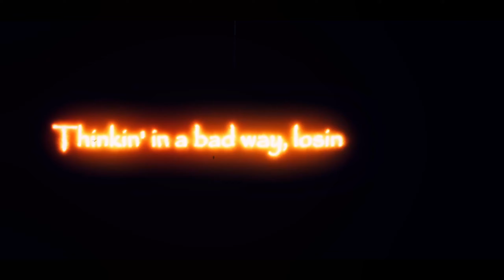Sunflower 🌻 (Valorant Montage)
Sunflower 🌻 Post Malone (Valorant Montage) [1440p60] Edited on DaVinci Resolve

• Resolution ➢ 2560x1440/16:9/240hz
• Sens ➢ 0.191/1600dpi/1000hz

• Recording Software ➢ Nvidia Shadowplay
• Editing Software ➢ DaVinci Resolve 18 Free

Timestamps ⏱

0:00 Montage
0:48 Edit
1:11 Montage

Sunflower 🌻 (Valorant Edit)
Sunflower 🌻 (Fortnite Highlights)
Sunflower 🌻 (CSGO Fragmovie)

EXTRATAGS